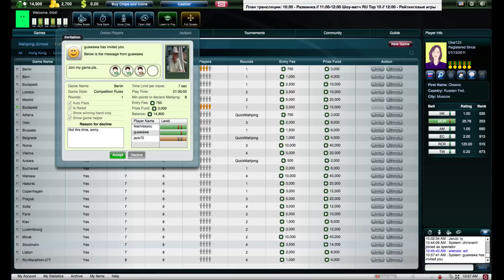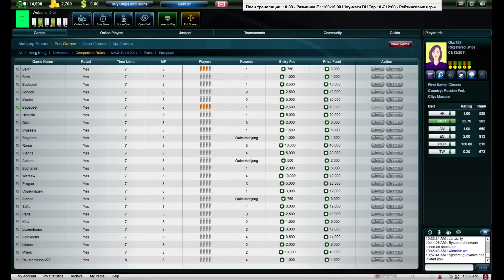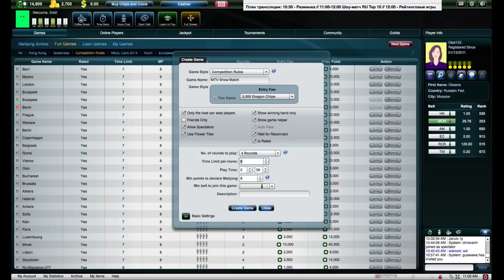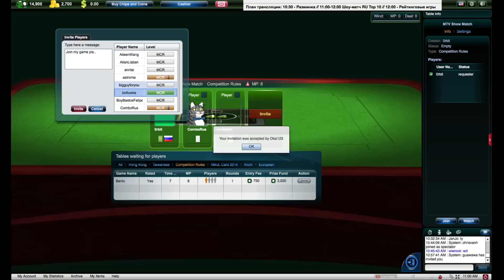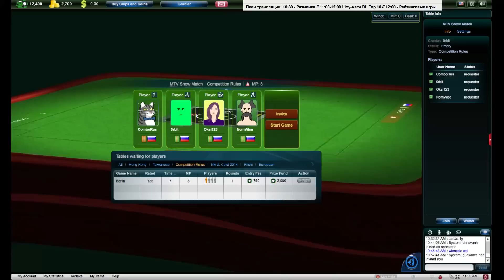# 40 Спортивный маджонг - шоу матч и интервью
Запись трансляции от 05 апреля 2015 года.
Игра с участием трех российских игроков из ТОП 10.

Правила - спортивные (MCR)

На можно играть в маджонг онлайн бесплатно и изучить правила маджонга.
Маджонг - не пасьянс маджонг бабочки!